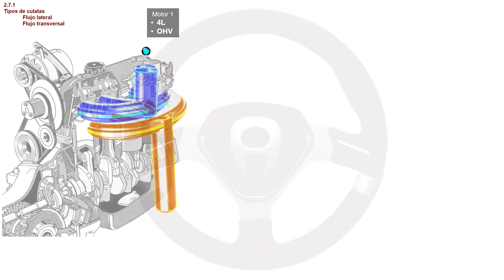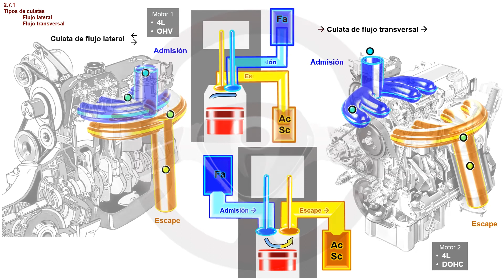ASI FUNCIONA EL AUTOMOVIL (II) - 2.7. Distribución (10/13)